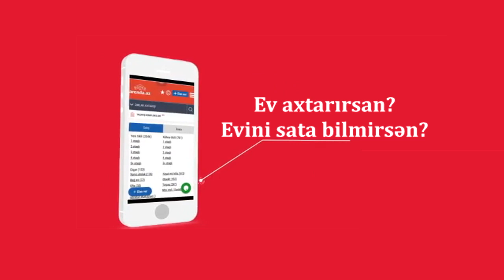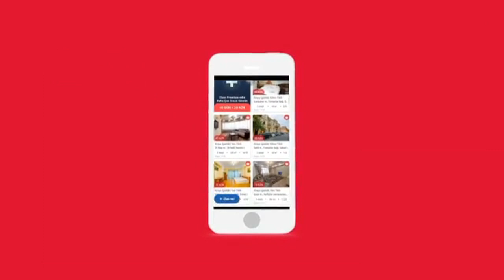SAHİBİNDEN ! ƏLA TƏMİRLİ 3 Otaqli Abseron Gencler Seherciyinde Menzil Satisda!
ƏMLAK SAHİBİ - ORXAN M (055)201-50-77

Dasinmaz emlak ve ev alqi satqisi, ev elanlari 2018, dasinmaz emlak elanlari| Ev elanlari -  Dasinmaz emlak , bina, ofis ve villalar və bag evleri |  evler ve menziller
xirdalanda ilkin odenişsiz evler
xirdalan kristal 1 de evler
xirdalanda bina evlerinde kreditle menzil,
Xirdalanda merkezde satilan evler
Xirdalanda 2 mertebe 4 otaqlievler
Xirdalanda merkezde villa
xirdalanda evler
evlərinucuzsatisi
ev elanlari 2018
menzil elani
xirdalanevelanlari
xirdalan evalqi-satqisi
arenda azxirdalan.az
xirdalan makler
xirdalan merkezi
xirdalanda evler
Xirdalanda monsart tipli mənzil
Təmirli monsart
Kreditlə monsart
Kristal abşeron
Xirdalanda daşinmaz emlak
arenda xirdalanda
tecili satilan evler
xırdalan emlak
emlak xırdalan
dasinmaz emlak
Masazirdaevler
Masazirqesebesi
Masazirdadupleks
duplex menziller
dupleks bina evi
masazirda heyet evi
masazirda evlerin qiymeti
Xirdalanda emlak
xirdalanda cox ucuz evler
cox ucuz evler
Kupçali evler
Kredit menziller
ipoteka menzil
masazirda torpaq
xırdalan
menzil elani
baki kendi
baki kendleri
qesebeler
xirdalan makler
xirdalan ev dellali
merkezde evler
prospektde evler
Təmirli monsart
Kreditlə monsart
Kristal abşeron